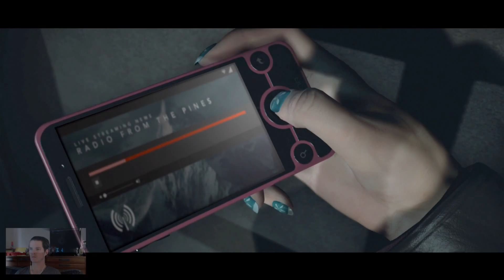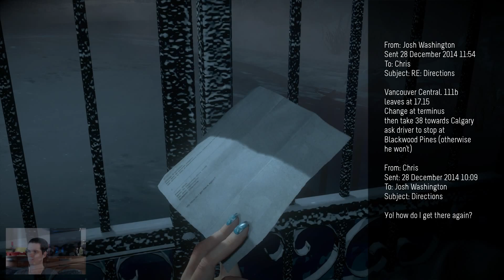UNTIL DAWN- MEMENTO MORI #1- 60 fps